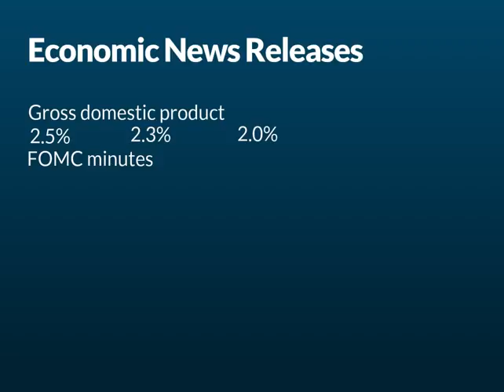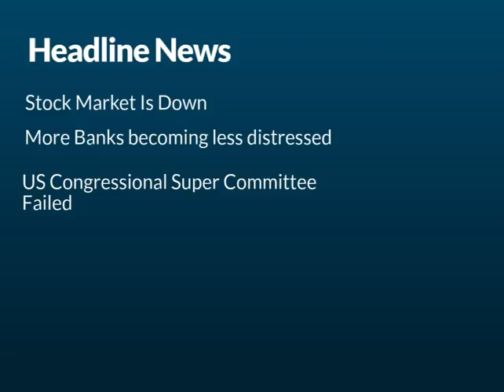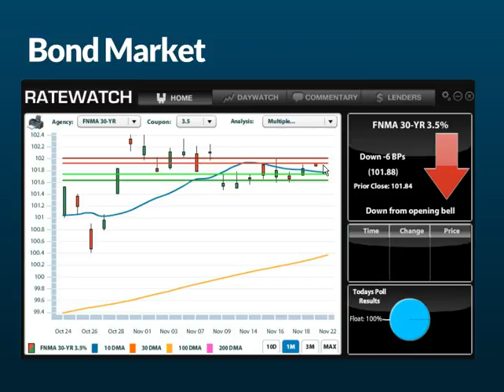CA Interest Rates: Daily Market Report November 22